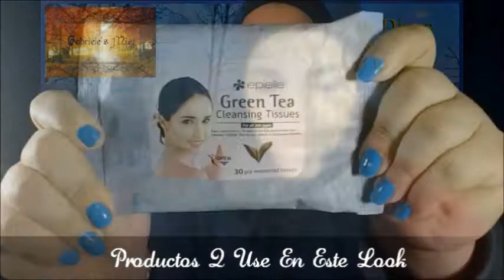Colaborativo Inspirado En El Invierno | Gabrieles Mist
Colaborativo Inspirado En Invierno | Gabrieles Mist
Lista De Canales Colaborativos

ೋღღೋ ೋღღೋ ೋღღೋ  ೋღღೋ ೋღღೋ ೋღღೋ  ೋღღೋ ೋღღೋ ೋღღೋ
Si Quieren Enviar Algo Para Resenia O Pruebas, Cartitas O Postales, Pueden Hacerlo A:

Nota: Estos Videos No Son Con Animo De Ofender Ni Presumirle A Nadie. Si No Te Gustan Estos Tipos De Video Favor Salir Del Canal Y Listo ;)... Bendiciones!!!